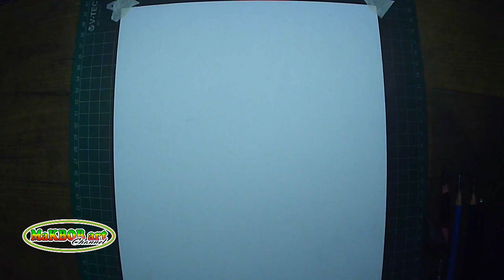How to Quickly Draw Face Sketches Similar to Photo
how to quickly draw a face sketch like a photo || how to draw this face I give a secret so that our sketch looks like this photo I draw it with full focus to produce a perfect sketch but friends can watch the video until it's finished the results may not be perfect for a quick way to draw a face sketch like a photo || how to draw this face, firstly I gave a trick how to draw eyes step by step to make it look alive, so we give lighting or sparkles from reflections that are similar to glass, so the conclusion is that the first thing I draw is starting from the eyes first because to determine the size of a person's face and in short friends can see this video ok hopefully this video is useful amen thank you

use the tubebuddy application to easily find keywords or video tags Blog Keyword Tool